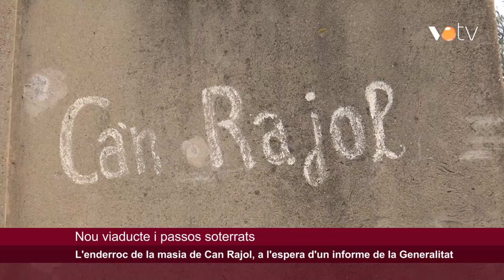VOTV - L'enderroc de la masia de Can Rajol de Llerona, a l'espera d'un informe de la Generalitat